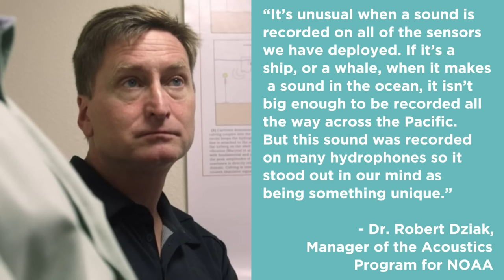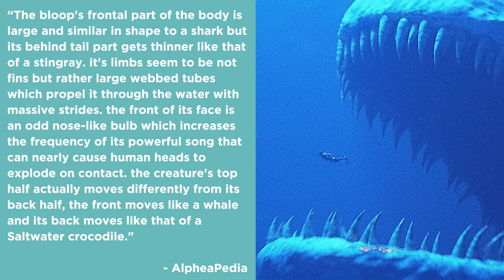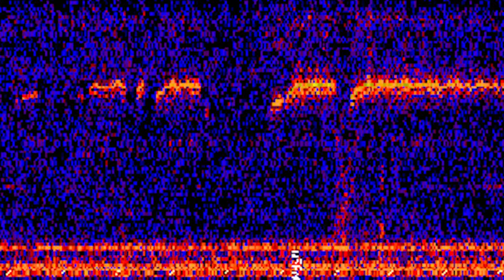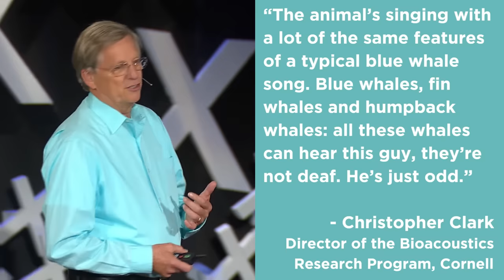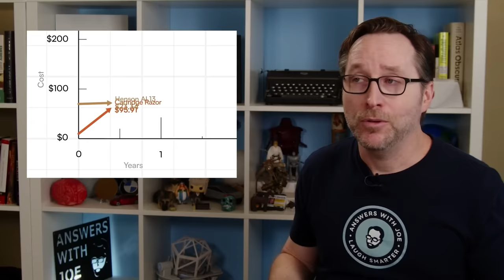The Loudest Underwater Sound Ever Recorded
and enter "JOESCOTT" at checkout to get 100 free blades with your purchase. (Note: you must add both the 100 blade pack and the razor for the discount to apply.)
The ocean is wide, vast, and terrifying. But for the last 40 years, researchers around the world have been recording audio from hydrophones to try to understand it better. And we've learned a lot. But a surprising number of sounds have been recorded that defy explanation. Here are some of the most mysterious.

TIMESTAMPS

0:00 - Intro
2:48 - Hydrophones
4:01 - The Bloop
5:17 - Bloop Theories
7:50 - The Bloop Mystery Solved
8:58 - Other Unexplained Sea Sounds
13:54 - Sponsor - Henson Shaving